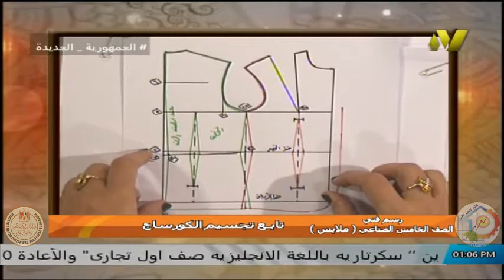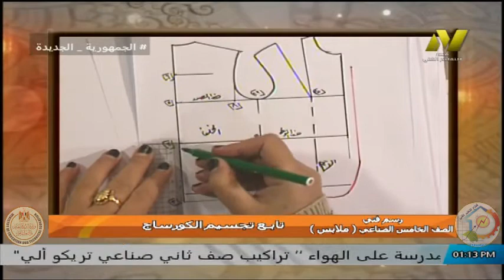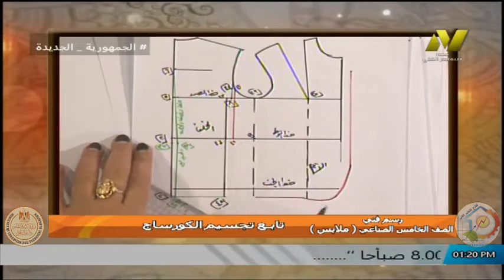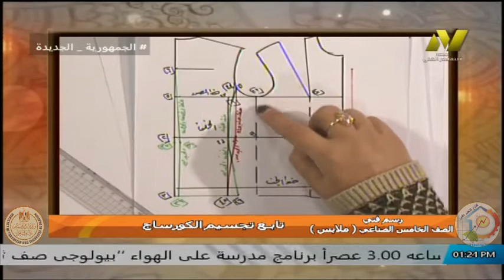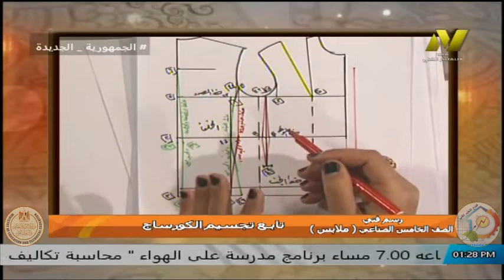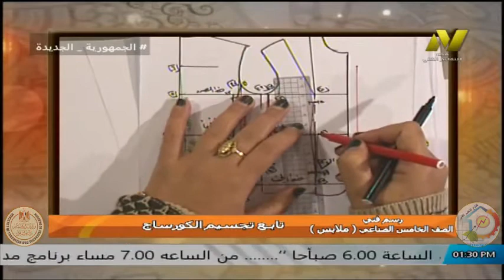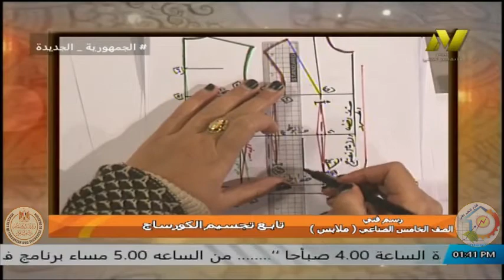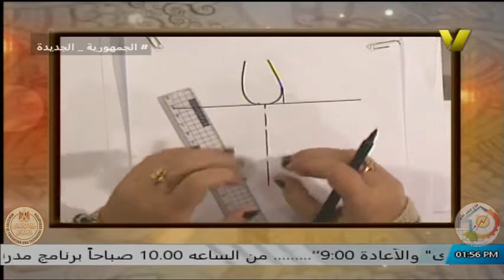الصف الخامس صناعى - ملابس جاهزة - رسم فنى - تقسيم الكورساج - أ نهى عز الدين